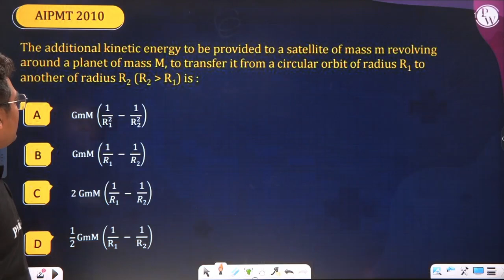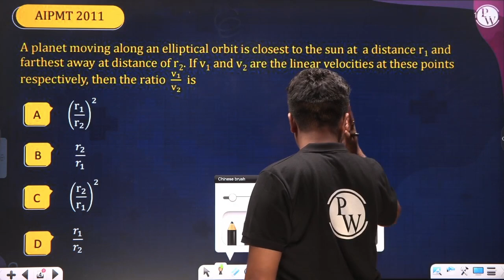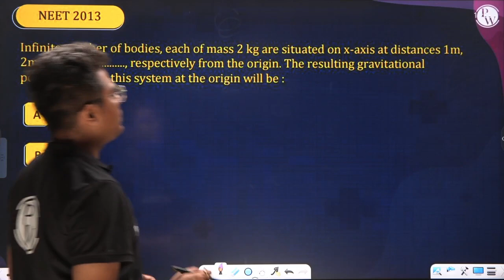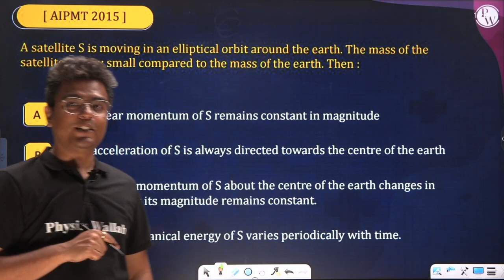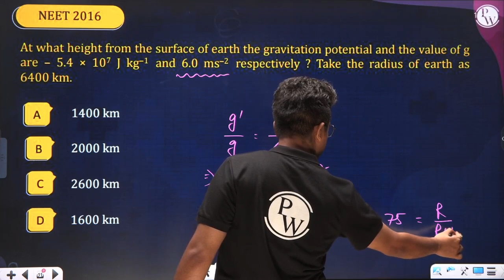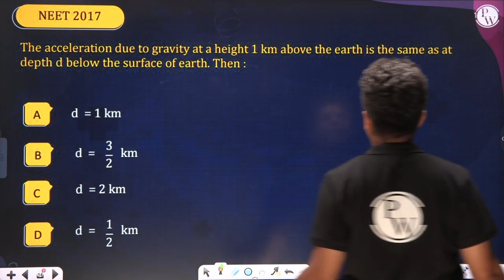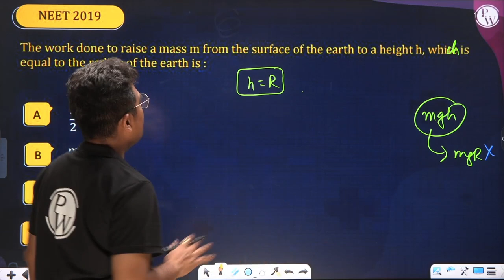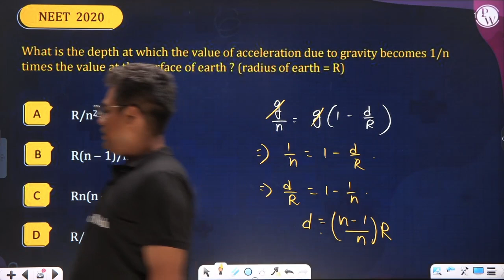GRAVITATION in 2 Hours | PHYSICS | Important MCQ's for NEET